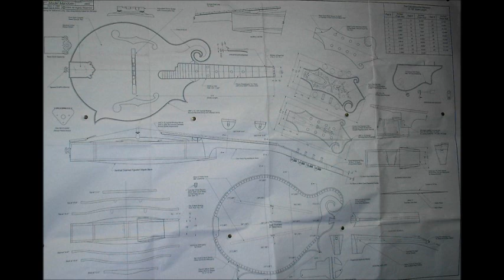Making an F5 Mandolin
6 years in the making...  Actually the original build time was 3 months...

Once I stripped off the white plastic binding, and started to re-bind with ebony wood, I ran into problems bending to the tight curves of the Scroll..

No matter how hot I got it, or wet or how much steam I applied, I couldn't make that wood bend around that tight without splitting..  I asked many expert Luthiers that build mandolins and they assured me it was possible, but I couldn't do it..

So it sat for 5 and 1/2 years.. I finally figured out how to do it and will finish this instrument in the next 6 months.. I have assembled it fully without finish, set it up and tuned it.. It sounds great.. Then I tore it back to what you see here.. But it will be done soon Ray... and when it is, I will post a video of the owner playing it.

Made as a gift for a great mandolin picker:  Ray Noel